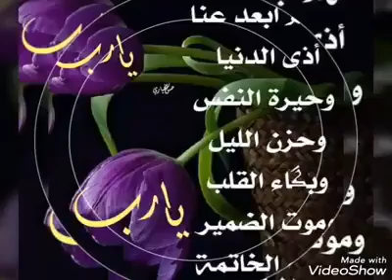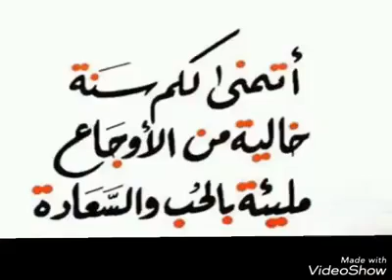سنه جديد وفديو جديد ٢٠١٨ ❤️❤️😍😍